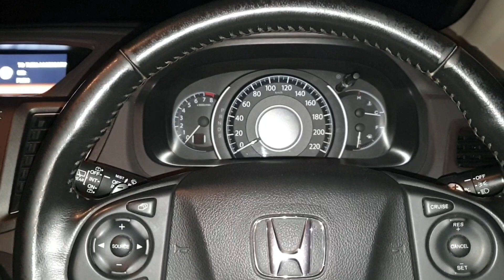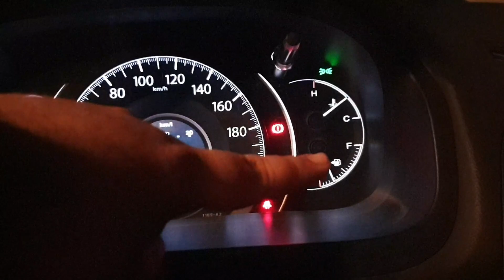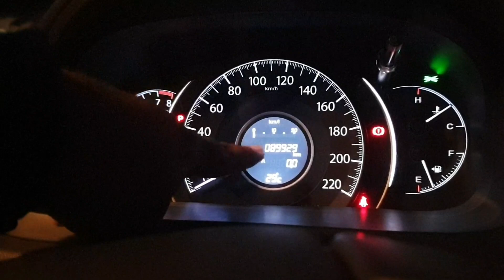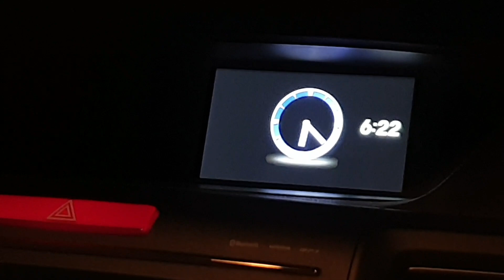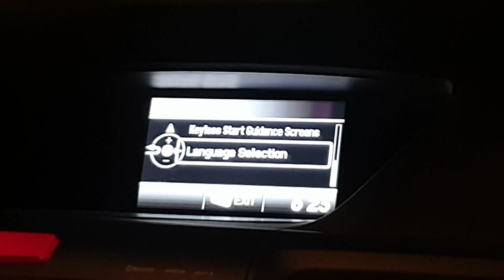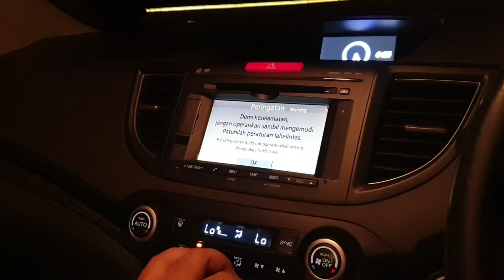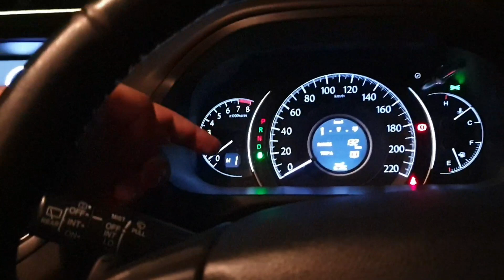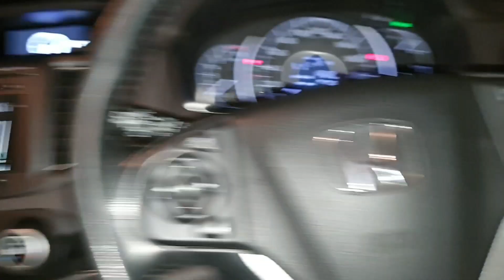JANGAN Beli LMPV Baru! Honda CR-V Prestige Ini Harganya Cuma Rp200 Jutaan, MEWAH Nggak Pake MAHAL!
Honda CR-V 2.4L Prestige A/T 2013 [RM3] In Depth Review Indonesia

Untuk informasi lebih lanjut, silahkan kunjungi showroom Auto High yang berlokasi di Bursa Mobil Bintaro No. A1, A2 & A3 Jl. Boulevard Bintaro Jaya, Bintaro Sektor 7, Tangerang Selatan, Banten, dan follow akun Instagramnya di @autohigh.id untuk melihat koleksi mobil-mobil yang unik